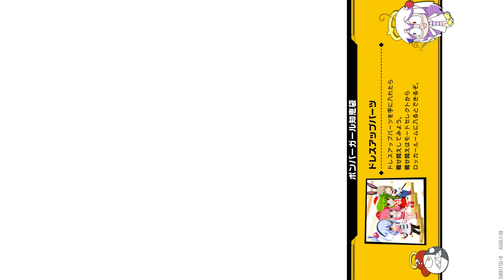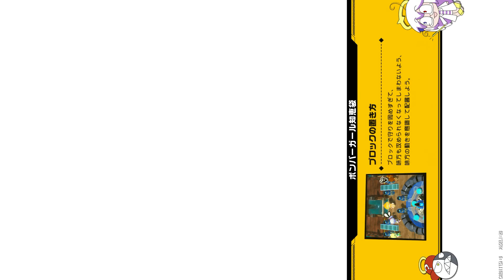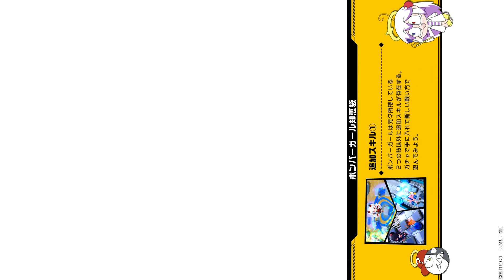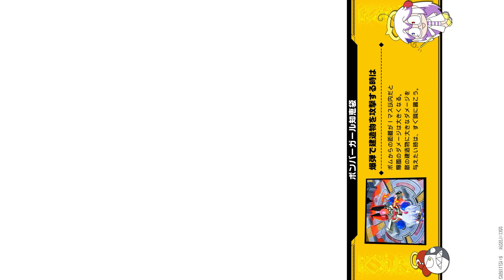【ボンバーガール】アクア城3マップ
視聴の際は
にすると、快適にご視聴いただけます。